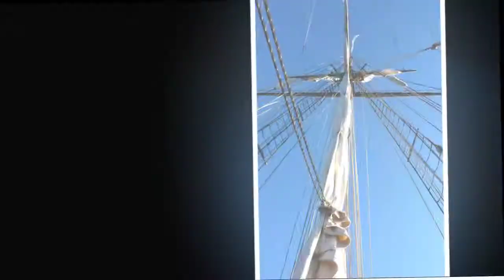Set Sail On The Lynx!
Set sail on this glorious vessel for a maritime experience you won't forget!